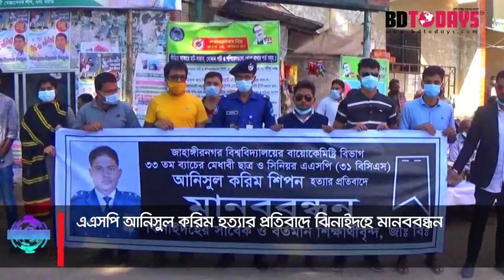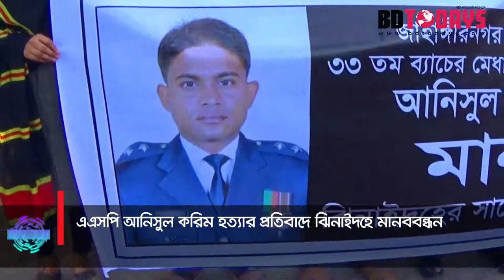এএসপি আনিসুল করিম হত্যার প্রতিবাদে ঝিনাইদহে মানববন্ধন|| ASP Anisul Karim || Human chain in Jhenaidah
রাজধানীর মাইন্ড এইড হাসপাতালে এএসপি আনিসুল করিম হত্যার প্রতিবাদে দোষিদের দৃষ্টান্তমূলক শাস্তির দাবিতে ঝিনাইদহে মানববন্ধন কর্মসূচী পালিত হয়েছে। আজ সকালে শহরের পোস্ট অফিস মোড়ে এ কর্মসূচীর আয়োজন করে জাহাঙ্গীরনগর বিশ্ববিদ্যালয়ের বর্তমান ও প্রাক্তণ শিক্ষার্থীরা।